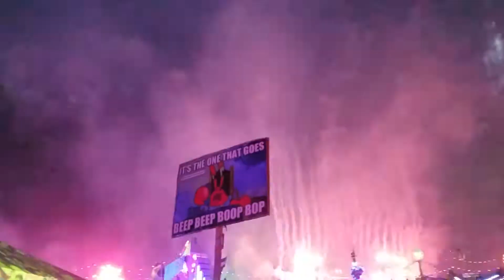EDC Las Vegas Fireworks 2018 - Day 3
The best fireworks in the world!